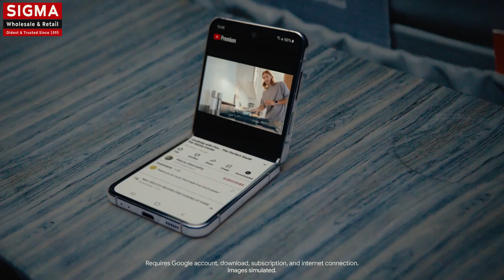Samsung - Galaxy Z Flip4 - Capture moments with Google Apps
Available at Samsung Exclusive Stores:

Wave Mall | Phoenix Palassio Mall

Stands out and stands up. Make sure you never miss a moment on the go or on the town with GalaxyZFlip4 and Google apps.